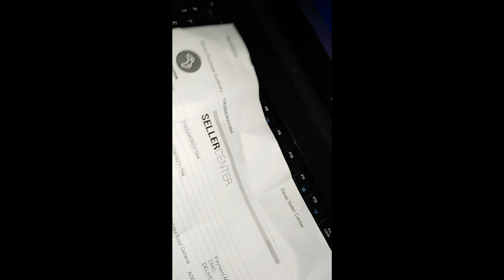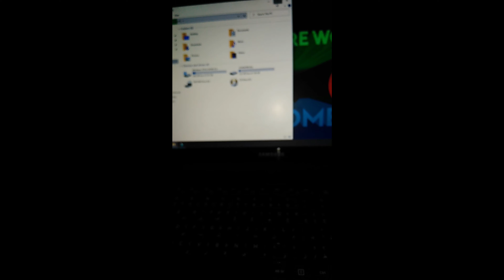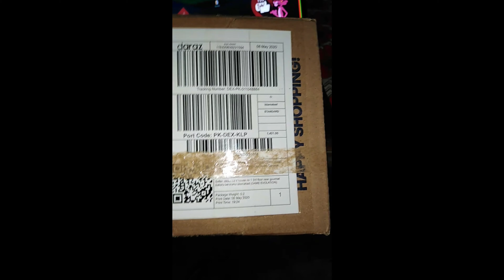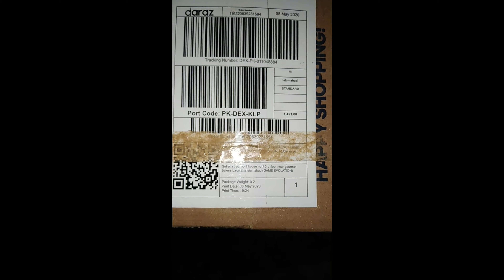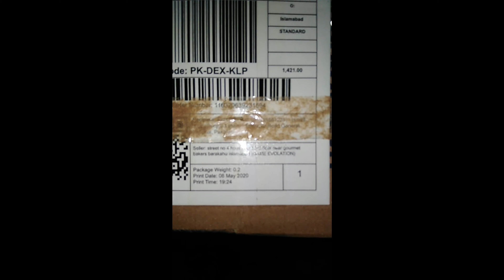Daraz in Pakistan sale all FAKE Products. Careful don't buy anything from daraz.pk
don't buy anything from DARAZ